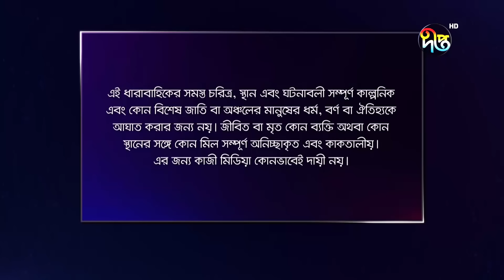Bokulpur | বকুলপুর সিজন ২ | EP 338 | Akhomo Hasan, Nadia, Milon | Bangla New Natok 2023 | Deepto TV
দেখুন বকুলপুর সিজন-২, দেখুন বকুলপুর সিজন-২,  প্রতিদিন রাত  রাত ১০: ৩০ মিনিটে  Deepto TV ইউটিউব চ্যানেলে...

বকুলপুর সিজন-২
রচনা: আহমেদ শাহাবুদ্দীন
চিত্রগ্রহণ: রুহুল আমিন
সম্পাদনা: পরিতোষ সরকার
লাইন প্রডিউসার: কিশোর খন্দকার
পরিচালনা: কায়সার আহমেদ
সূচনা সংগীত: ইমন সাহা
সূচনা সংগীত রচনা: আশিক বন্ধু
কন্ঠ- কোনাল